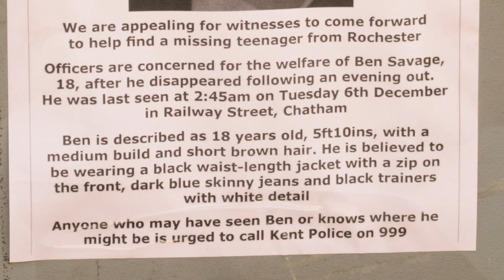HM Coastguard Responding & Searching for Ben Savage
Ben Savage, 18, was last seen on Tuesday evening (6th of December 2016) after a night out with friends. The last CCTV sighting of him is in the Sun Pier area of Chatham at 3.16am on Tuesday, where teams were searching yesterday. [READ MORE BELOW]

A police spokesman today said searches of the pier and surrounding area have been carried out, along with other areas identified during enquiries. Mr Savage’s family have been regularly updated by police and are being supported by officers.

Police are now carrying out work to identify potential new locations to search, and to retrace Ben's steps leading up to his disappearance. The police spokesman also reminded people of the dangers of carrying out their own searches around the river.

Mr Savage is described as being 5ft 10in, of medium build and with short brown hair.

He is believed to have been wearing a black waist-length jacket with a zip on one arm, a grey T-shirt with a large white number on the front, dark blue skinny jeans and black trainers with white detail.

Witnesses reported seeing police scouring the riverside near the shipyard earlier today.

It comes after worried friends launched a Find Ben Facebook appeal. They mounted a search party, which met outside the Tap at 4.30pm yesterday.

A new search is due to take place at 8pm tonight, starting at Spoon restaurant in High Street, Chatham, which is near to Sun Pier.

Police, the Medway Coastguard team, Sheerness Inshore Lifeboat crew and about 40 Kent Search and Rescue volunteers have been involved in the search - with the fire crew's drone launched yesterday. It was initially thought Ben was seen walking towards Gillingham after leaving the pub, but after his family looked at CCTV, it was confirmed this person was not him.

The police helicopter has been searching the area and officers are reviewing CCTV footage to try to establish where Ben went after leaving the Tap N Tin.

His family and friends have been searching the streets, parks and playing fields.

**Anyone who may have seen Mr Savage after he left the Tap ‘N’ Tin nightclub in Railway Street, Chatham, at about 2.45am on 6 December is asked to get in touch with police on 101 quoting reference 06-0198.**

VEHICLE/S FEATURED:
- Augasta Westland
- Mitisubishi - L200
EXTRA INFO:
Force/Service: Her Majesty's Coastguard
Vehicle Make/Model: [SEE ABOVE]
Role: Search & Rescue Helicopter, Search & Rescue Unit
Number plate: N/A, HF12 FYG
Fleet Number: N/A
Siren: N/A
Camera Used: Panaonic Lumix FZ72
Recorded in: 2016